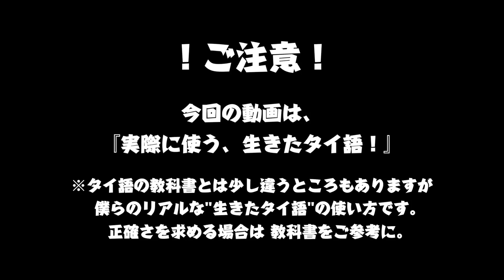タイ語レッスン 5W1H 本場【カワイイ声調】 発音講座！タイ人の音声で練習しましょう！初心者から上級者まで基本 疑問単語マスター วรรณยุกต์ภาษาไทย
＼LINE@限定！ミア先生1分間タイ語レッスン配信中！／

タイ語レッスン疑問詞
5W1Hについて！

バンコク観光で最も役立つのが
この疑問詞たち。

WHERE
WHEN
WHO
WHAT
WHICH
HOW
HOW MUCH

自分がしたいことを
タイ語で 質問できれば

タイ屋台のおじさんとも
仲良くなれるかも!?555

 タイ バンコク観光でも活用できる
初級から上級まで網羅したタイ語講座です！

ミア先生の唇の動きを参考に
タイ人の本物の発音 声調を
練習して

伝わる！活きたタイ語を学びましょう！

To overseas viewers

Thai lesson question words
About 5W1H!

The most useful thing about sightseeing in Bangkok
These interrogators.

WHERE
WHEN
WHO
WHAT
WHICH
HOW
HOW MUCH

What I want to do
If you can ask questions in Thai

Thai uncle
Maybe you get along!? lol

 Can also be used for sightseeing in Bangkok, Thailand
Thai language course from beginner to advanced!

With reference to Mia's lip movement
Thai real pronunciation tone
Practice

Communicate! Learn live Thai!

ถึงผู้ชมชาวไทย

วิดีโอของวันนี้คือ
บทเรียนคำศัพท์ภาษาไทย
เกี่ยวกับ 5W1H!

สิ่งที่มีประโยชน์ที่สุดเกี่ยวกับการเที่ยวชมในกรุงเทพ
ผู้ซักถามเหล่านี้

WHERE
เมื่อ
องค์การอนามัยโลก
อะไร
ที่
วิธี
เป็นไงบ้าง

ฉันต้องการทำอะไร
หากคุณสามารถถามคำถามเป็นภาษาไทย

ลุงไทย
บางทีคุณอาจจะไปด้วยกัน!? 555

 สามารถใช้สำหรับการท่องเที่ยวในกรุงเทพประเทศไทย
หลักสูตรภาษาไทยตั้งแต่เริ่มต้นจนถึงระดับสูง!

โดยอ้างอิงจากการเคลื่อนไหวของริมฝีปากของ Mia
เสียงการออกเสียงภาษาไทยที่แท้จริง
เพื่อนำไปปฏิบัติ

ส่ง! เรียนรู้การใช้ชีวิตไทย!

【タイ語会話 上達！わかりやすいレッスン動画BEST3】
3. 美女と一緒にタイ語シリーズ Part１１ 【〇〇した事がある・〇〇した事がない】

2. タイ語レッスン！女性が泣いて喜ぶフレーズ10選！感動 会話 発音 挨拶 声調 自己紹介 練習講座 学習動画  聞き流し วรรณยุกต์ภาษาไทย

【出版】
年商30億円の企業を作ったビジネス理論本!